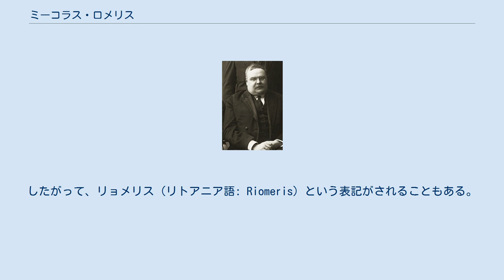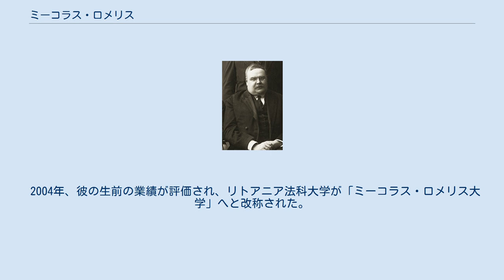ミーコラス・ロメリス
ミーコラス・ロメリス（リトアニア語: Mykolas Romeris、ポーランド語: Michał Pius Römer、1880年5月7日 - 1945年2月22日）は、リトアニアの法学者。
リトアニアにおける憲法学を体系化した第一人者で、後のリトアニア独立回復運動（サユディス）の思想にも影響を及ぼした。
 現代リトアニア語ではミーコラス・ロメリス（Mykolas Romeris）とされるが、彼の姓は Römeris とも表記され、本来「リョメリス」と発音すべきと指摘される。
したがって、リョメリス（リトアニア語: Riomeris）という表記がされることもある。
また、ソ連時代にはレメリス（リトアニア語: Rėmeris）と表記されていた。
 ポーランド語では、ミハウ・リョメル（Michał Römer）と表記される。
 シュラフタの家系で生まれ育つ。
サンクトペテルブルクの帝国法律学校を卒業後、クラクフのヤギェウォ大学哲学部歴史学科へ留学（当時リトアニアはロシア帝国領、クラクフはオーストリア領であった）。
その後パリの自由政治科学学院へと留学し、1901年に修了した。
その後ヴィリニュスへと移り住んだ。
 第一次世界大戦が始まるとユゼフ・ピウスツキの軍に参加。
1920年、中部リトアニア共和国首相のポストを打診されるも、それを拒否しリトアニアの臨時首都カウナスへと移った。
 彼は、シュラフタの子孫として、リトアニア大公国の伝統を重んじる立場をとり、ポーランド、リトアニア、ベラルーシいずれの民族国家建設運動にも与しなかった。
 戦間期、ロメリスは最高裁判所で裁判官として勤務（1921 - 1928年）、またリトアニア大学（1930年にヴィータウタス・マグヌス大学に改称）法学部で教授を務めた（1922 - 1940年）。
その後1940年からはヴィリニュス大学教授を務めている。
 国際法学者としても活躍し、1932年の常設国際司法裁判所 (PCIJ) におけるクライペダ地域をめぐる裁判ではリトアニア側の弁護士として出廷した（PCIJはリトアニア側の主張を認める判決を下している）。
 戦間期はリトアニア語で執筆活動を行ったが、日記は生涯ポーランド語で書き続けた。
 2004年、彼の生前の業績が評価され、リトアニア法科大学が「ミーコラス・ロメリス大学」へと改称された。